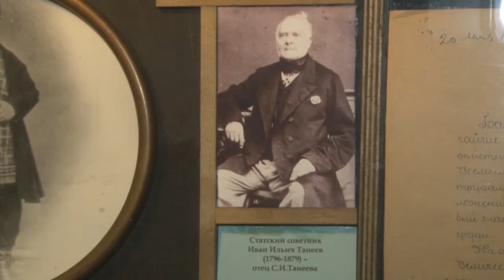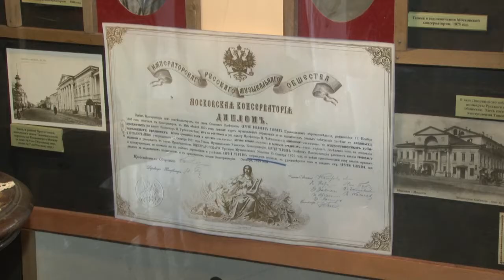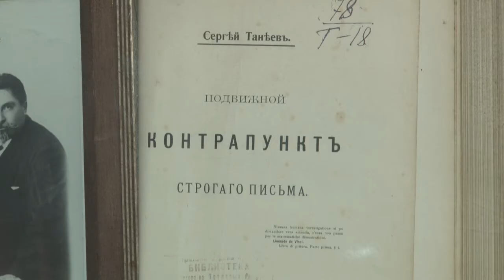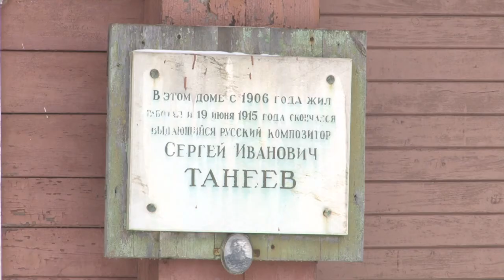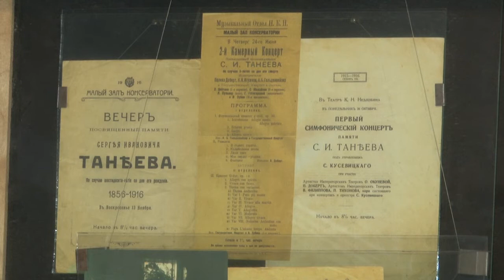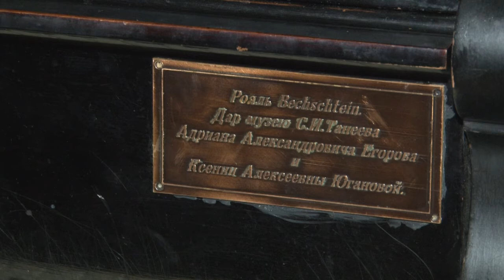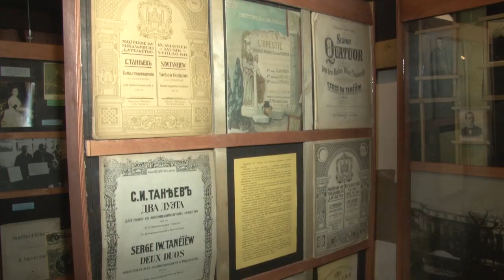Творческая мастерская Музей Танеева